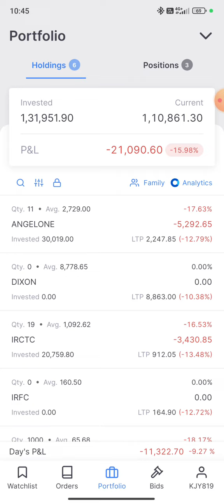My Portfolio Daily Update Date 04/06/2024 Share Market Equity 🔥🔥🔥 video 🎥 🙏❤